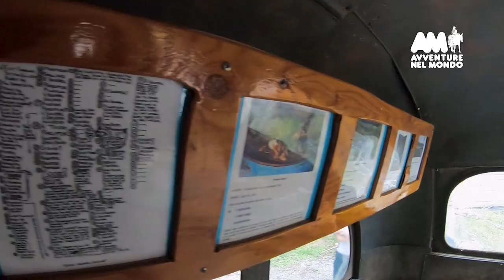Alaska, in viaggio nella Wilderness | Avventure nel Mondo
Immergiti nella natura più incontaminata e selvaggia con un viaggio alla scoperta dell'Alaska, una delle destinazioni più remote e affascinanti del Nord America. Un viaggio autentico per chi vuole percorrere territori inesplorati e affrontare sfide avventurose.

Con il tuo gruppo, potrai assistere al passaggio delle alci che bloccano il traffico, orsi che cacciano i salmoni, aquile e lupi che popolano un territorio immenso, grande quattro volte l'Italia ma con una popolazione di solo seicentomila abitanti.

L'Alaska conserva ancora oggi una natura primitiva e incontaminata con immensi ghiacciai, tundra, foreste, fiordi profondi, imponenti vette e vulcani che si alternano in paesaggi che ci sorprenderanno ad ogni passo!

Inizieremo il nostro viaggio atterrando ad Anchorage e ci prepareremo per le spedizioni al Denali National Park. Proseguiremo attraverso la pittoresca valle di Matanuska-Susitna fino a Fairbanks, esplorando le foreste e le comunità storiche.

Da lì voleremo al Wrangell St. Elias National Park per visitare la miniera di Kennicott e il ghiacciaio. Infine, punteremo verso Valdez e la Penisola di Kenai, facendo una crociera nei fiordi di Kenai a Seward e terminando il nostro viaggio a Homer con soste panoramiche lungo la Cook Inlet Coastline.

Unisciti a noi per un’avventura indimenticabile, esplorando l’Alaska come mai prima d’ora.

Clicca qui per tutte le prossime partenze per l' Alaska:
avventu.re/partenze-alaska